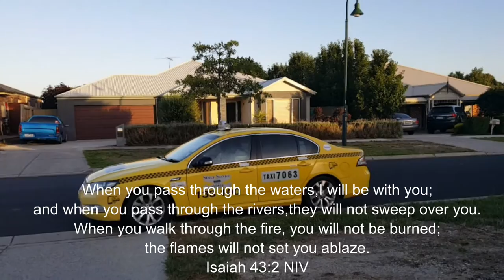Dylan's football trial SUFC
Dylan's football trial at SUFC VIC Australia